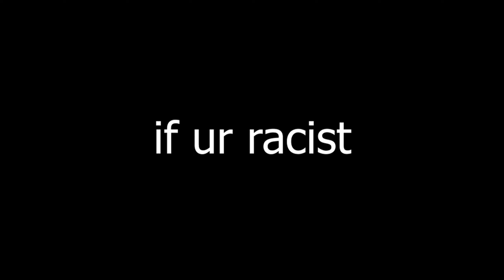5'9 SOUL TAKING SLASHER + MASCOTS is AMAZING in HOOPS LIFE!